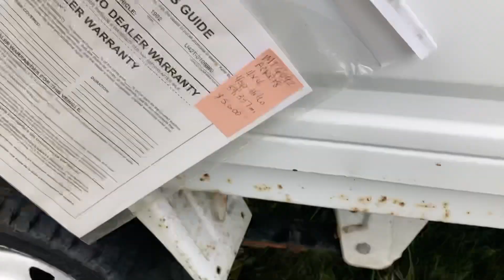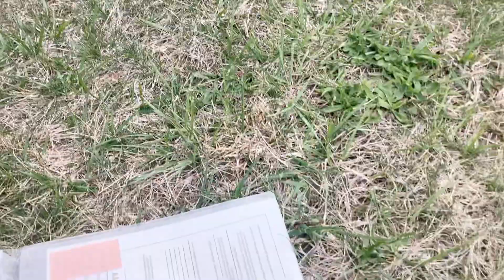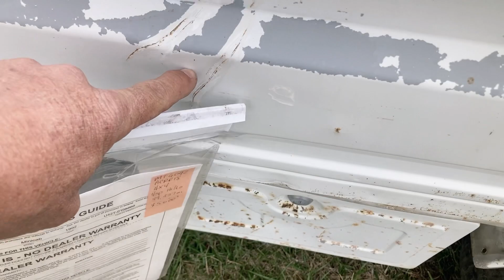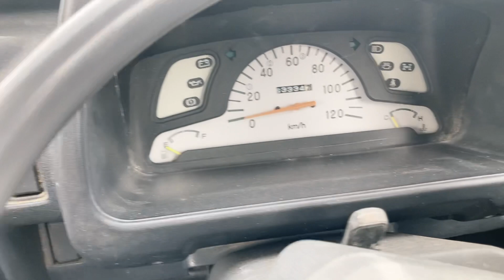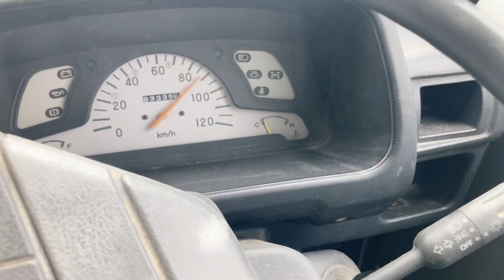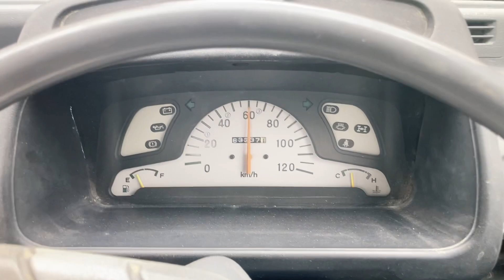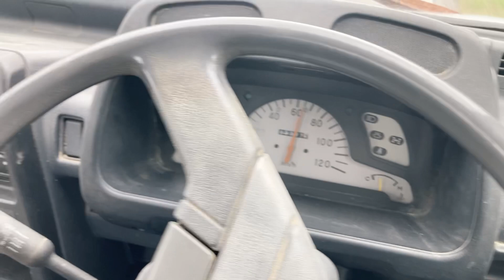MT6092 1992 Mitsubishi 4x4 4sp Japanese mini truck Street legal $5,600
This four wheel drive Mitsubishi mini truck that we recently imported has 39,337 miles.  This unit has a 4 speed transmission with a hi/lo two speed transfer case.  This truck can be summed up by saying it runs beautifully and has low mileage but cosmetic issues.  The heat, 4WD, hi/lo, all works great.  I bought this to bring someone a great running truck has it's cosmetic blemishes.  The blemishes I'm referring to are surface rust.  The truck does not have any rust through holes.  The bed of the truck is remarkably good.  The power is great, and coming up the hill in 4th gear it accelerates very strongly.  This means that the power is great.  That means good engine compression. All of our units are serviced with full synthetic engine oil, filter, and air filter, and anything with the 4WD, cabin heat, cooling system and drive train is tested and fixed if necessary.   We  go through the vehicle when it arrives and our fabulous mechanic fixes whatever we think needs to be fixed.  Check us out at mayberryminitrucks.com